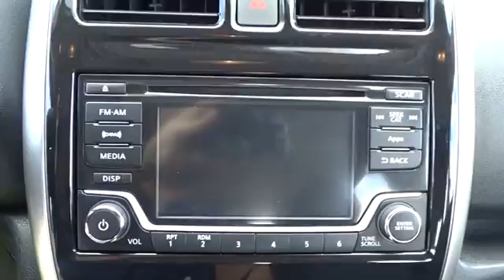2016 Nissan Versa Note San Antonio, Austin, Houston, New Braunfels, Helotes, TX HA9069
2016 Nissan Versa Note
2016 Nissan Versa Note SV - Stock#: HA9069 - VIN#: 3N1CE2CP2GL361796

Gunn Nissan
12838 San Predro

This 2016 Nissan Versa Note SV is a compact car that has lots of leg and head room paired with great gas mileage! Clean Carfax, One Owner, All Services Up to Date, Nissan Certified, AM/FM radio: SiriusXM, Bluetooth, Cruise Control, Power windows, Rearview Monitor, Remote keyless entry, Steering wheel mounted audio controls, USB Input. Nissan Certified Pre-Owned means you not only get the reassurance of up to a 7yr/100,000 mile Warranty, but also a 167-point comprehensive inspection, 24/7 roadside assistance, trip-interruption services, and a complete CARFAX vehicle history report. Gunn Nissan, when we say Certified we show you the proof. Just ask to see the service records.Priced below KBB Fair Purchase Price!39/31 Highway/City MPG